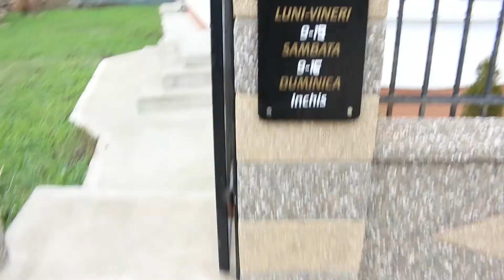Daily Vlog/ Mergem la Pensat si vopsit sprâncene /Cumpărături mall/Ce am mai facut in concediu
Salutare! Nu mi-am mai făcut demult sprâncenele, așa că m-am hotărât să vă iau cu mine și să fac un Daily vlog. ￼￼￼Din pacate, fata care m-a pensat a fost mai rușinoasa si nu a vrut sa filmez in timp ce ma pensa, asa ca nu o sa va arat foarte mult din procedura, doar before-ul si after-ul. Sper ca data viitoare sa nu mai fie rușinoasa si sa reușesc sa o conving pe ea sau pe viitoarea fata care ma va pensa, sa nu se mai simtă intimidata de camera si sa pot sa va arat si vouă tot procesul . ￼Chiar si asa, eu zic ca se merita sa urmăriți videoclipul, pentru cu after-ul este mai presus de asteptările mele si cred ca si vouă o sa va placa! 😍
Vizionare plăcută si aștept părerea voastră in comentarii.  🤗

Mă puteți  găsi și aici:

👉Facebook: Ostriceanu Radu Georgiana
👉 Smule: georgianaraduost

Aparatura folosita:
- Body: Canon 70d
- Obiectiv: 50 mm STM
- Obiectiv : 18-55 mm STM
- Obiectiv : 35 mm USM
- Trepied: Amazon Baisic
- Microfon: Rode VideoMicro Compact On Camera Microphone
- Microfon: Iphone 8

Aplicatie de editare video :
- Shotcut

Aplicatie de editare thumbnail:
- Pickmonkey